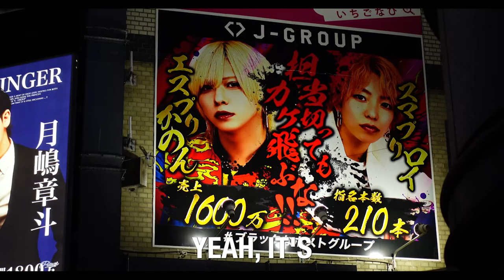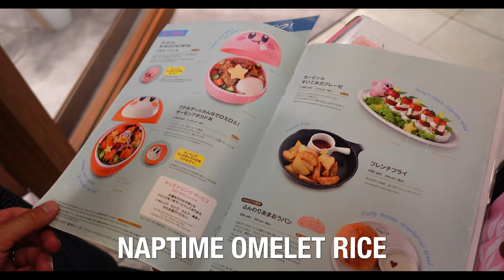Feeding My Husband EEL in JAPAN | Reacting to Kirby Café, Yanagawa, and the Fukuoka Food Stalls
Finishing out our time in Fukuoka we took a trip down to Yanagawa, an unassuming place with a rich history. Boat tours, eel delicacies and Yatai food stalls, this was quite a day!

Next time come with us to Osaka! It's such an amazing city we can't wait to show you :)